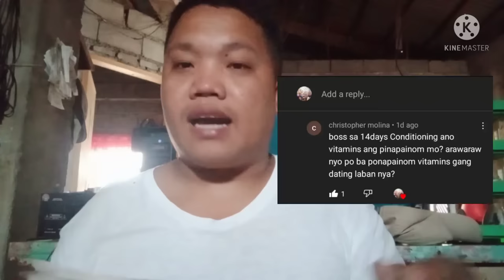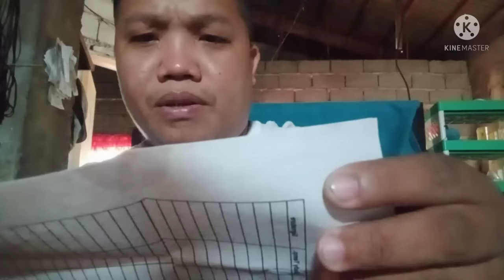(14) fourteen days conditioning tips(bossing TV channel)